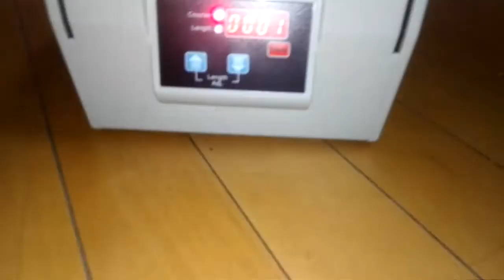Automatic Label Dispenser Sticker Peeling Micro-computer Electronic Machine N130